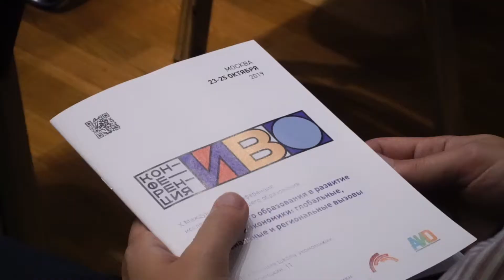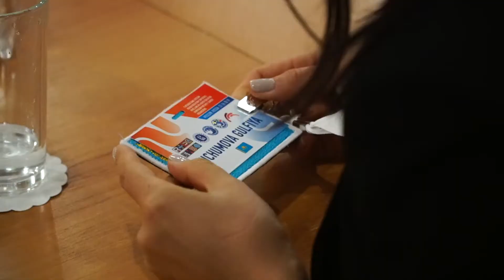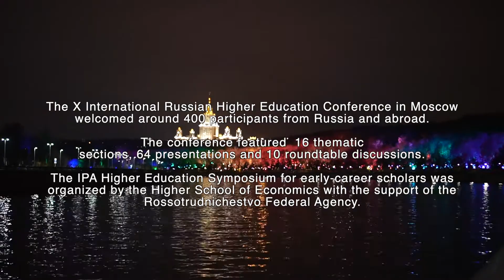IPA Education Higher Symposium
On Oct. 22-26, Moscow hosted the IPA Education Higher Symposium for early-career scholars head as part of the X International Russian Higher Education Conference

Among the participants were 10 delegates of the New Generation program from Armenia, the UK, India, Macedonia, and Kazakhstan

C 22 по 26 октября в рамках X Международной конференции по высшему образованию  в Москве состоялся Симпозиум для молодых учетных IPA Education Higher Symposium

В ней приняли участие 10 делегатов программы "Новое поколение" из Армении, Великобритании, Индии, Македонии и Казахстана